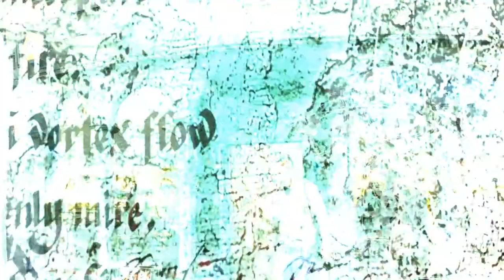England - Whitby | Yorkshire | Crabbing 🦀| One of the best fish and chips ever | Yi cam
Hello guys, today we are pretty excited to to show you our last travel to the beautiful city of Whitby,  is a seaside town in Yorkshire, northern England. You can walk around the ruined Gothic Whitby Abbey that was Bram Stoker inspiration for “ Dracula ”. Nearby is the Church of St. Mary, reached by 199 steps. You also can visit the Captain James Cook Memorial and the house where this British explorer, navigator, cartographer, and captain in the Royal Navy once lived. You have an amazing opportunity for crabbing, and try one of the best crab meat and fish & chips ever.

Buenas gente, hoy estamos muy contentos de mostraros nuestro último viaje a la hermosa ciudad de Whitby, es una ciudad costera del norte de Inglaterra en Yorkshire. Puedes visitar las ruinas góticas de la Abadía de Whitby, la cual fue de inspiración a Bram Stoker para " Drácula ". Muy cerca está la iglesia de St. Mary, para llegar, hay que subir 199 escalones. También puedes visitar el memorial del capitan de la armada británica, cartógrafo y explorador James Cook así como la casa en la que vivió. Tenéis una gran oportunidad para coger y probar los cangrejos y también unos de los mejores fish & chips que he probado. Espero que les guste.

📷EQUIPMENT I USE IN THIS VIDEO:
YI ACTION CAM

UBER → migueln449ue get £3 off
AIRBNB →Sign up for Airbnb and get £25 off your first adventure.